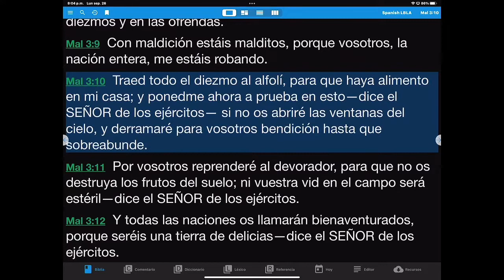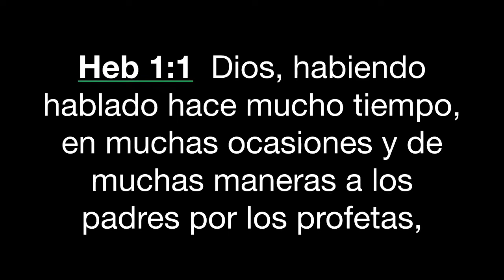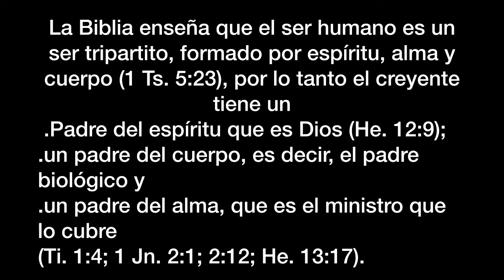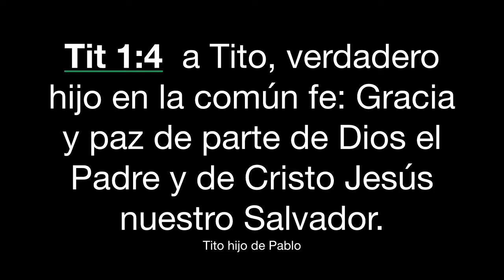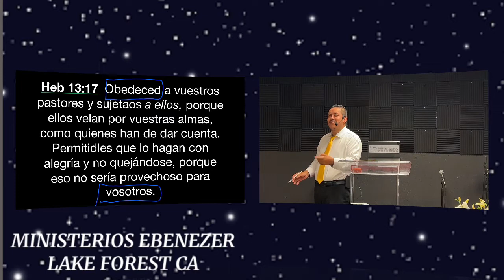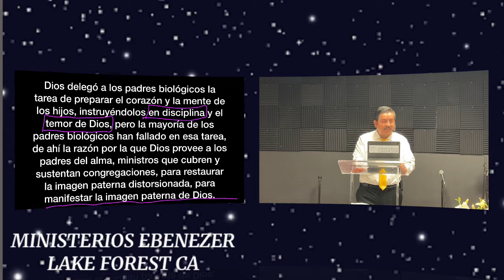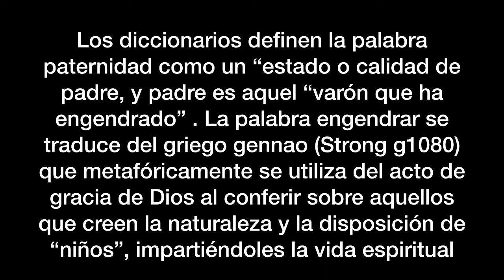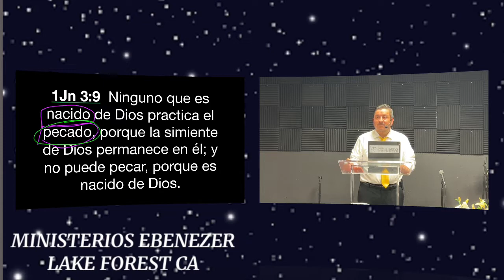LA PATERNIDAD I LUNUES 26 DE SEPTIEMBRE 2022